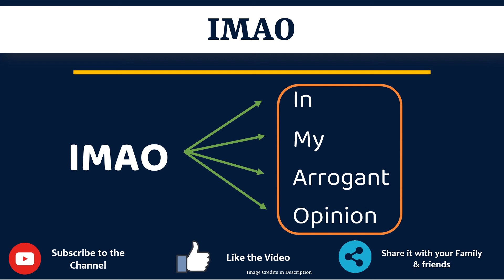IMAO Full Form in Gujarati | IMAO નું ફૂલ ફૉર્મ શું છે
આ વિડિયો માં તમે IMAO નો Gujarati માં full form સમજશો અને એની સાથે IMAO નું pronunciation પણ શિખશો. એટ્લે કે તમે IMAO ના full form ની સાથે સાથે એ પણ શિખશો કે IMAO નો અર્થ શું થાય છે અને IMAO ને બોલવાની સાચી રીત કઈ છે.

 તો બસ એક મિનટ માં શીખો IMAO શબ્દ ને.